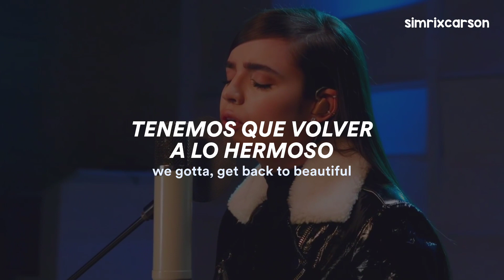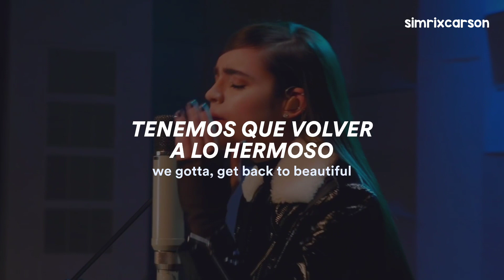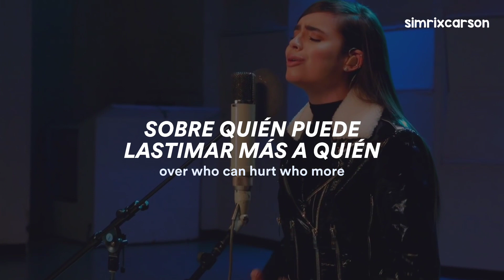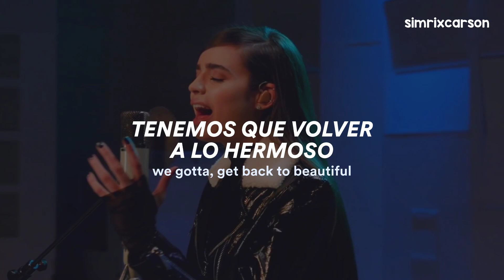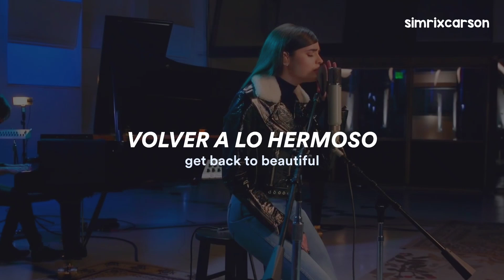Sofia Carson - Back to Beautiful (Performance Live) // Español & Lyrics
Sofia Carson - Back to Beautiful (Traducida/Subtitulada al Español)
Sofia Carson - Back to Beautiful (Sub Español)

Escucha "Back to Beautiful" en todas las plataformas

gracias por ver este video💜 si te gustó no olvides darle like, comentar y compartirlo con más personas, cuídate mucho, toma awita, come bien y no olvides que te quiero mucho💜

lyrics/letra:

they say, you're not good enough
you're not brave enough
you should cover up your body
tell me, watch my weight
gotta paint my face
or else no one's gonna want me

why do we say this to ourselves?
and even worse to each other

we gotta, get back to beautiful
all these words, starting wars
over who can hurt who more

judging who we love
judging where we're from
when did this become so normal?
celebrating hate is now a commonplace

why?

we gotta...